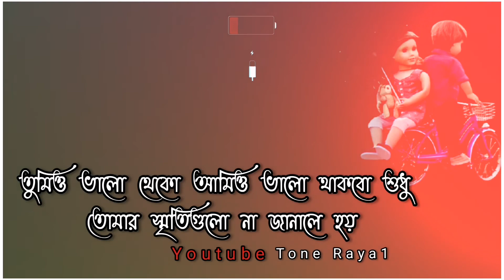তাহলে এটাই আমার শেষ দেখা Bangla Status WhatsApp Status Mehazabien Natok InShot CapCut Tone Raya1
Tone Ray
তাহলে এটাই আমার শেষ দেখা Bangla Status  WhatsApp Status Mehazabien Natok InShot CapCut Tone Raya1 2021 Natok